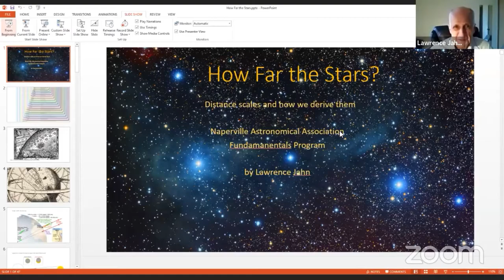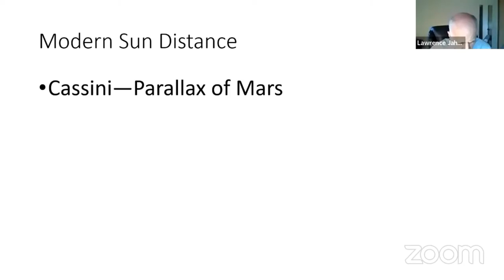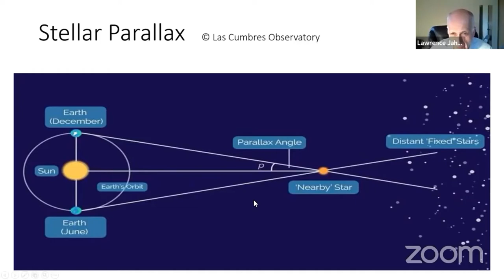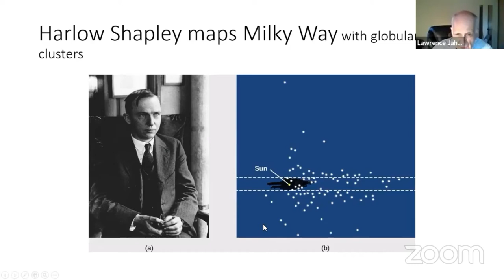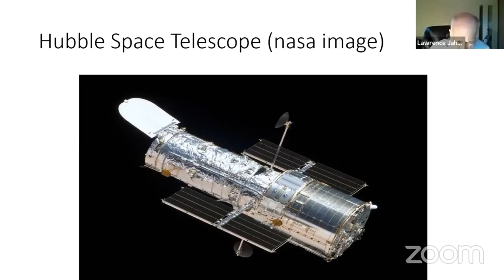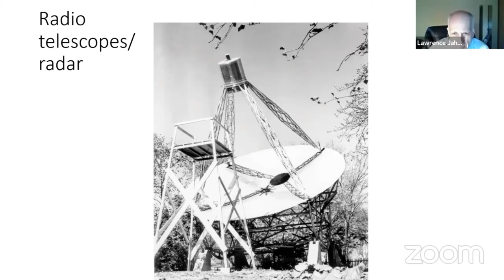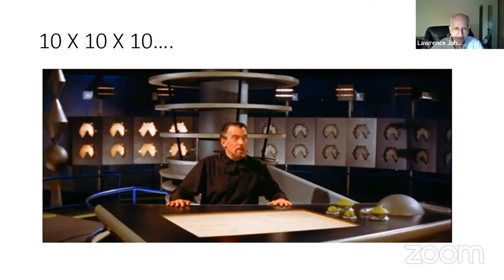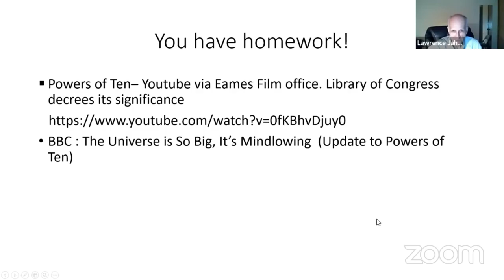NAA April 19 2022 Astronomy Fundamentals : How Far the Stars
Presenter: Larry Jahn
How do we know far it is to the planets? The Stars? The Galaxies? Why is it said that looking out to cosmic distances is like looking back in time? Where do humans stand in the scale of things, from biggest to smallest?
In this April 19 Astronomy Fundamentals program, NAA member Larry Jahn will show us the distance scales of the universe and how they were determined. Utilizing very little--and only very simple--math, Larry will guide us through measuring methods and "celestial yardsticks", their history and recent refinements via Hubble Space Telescope.